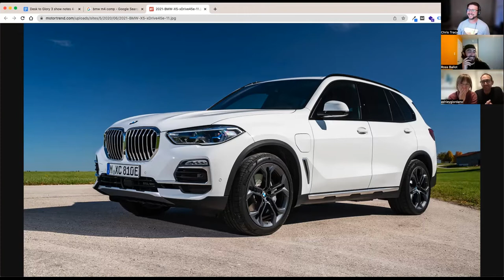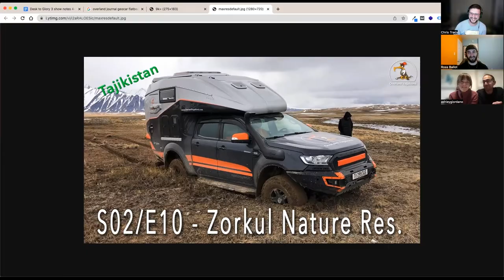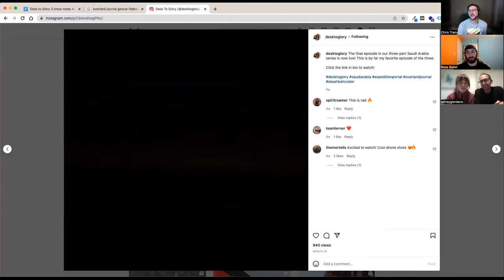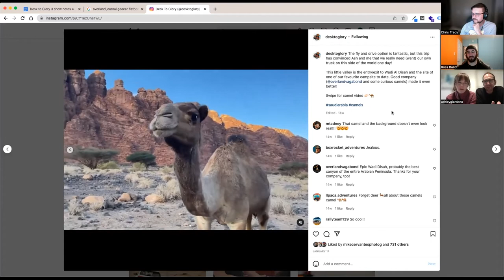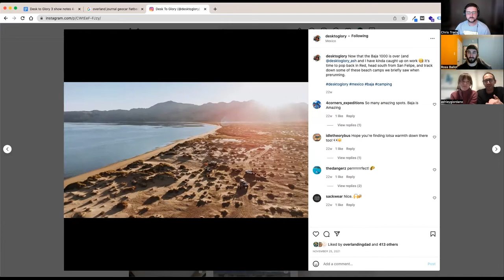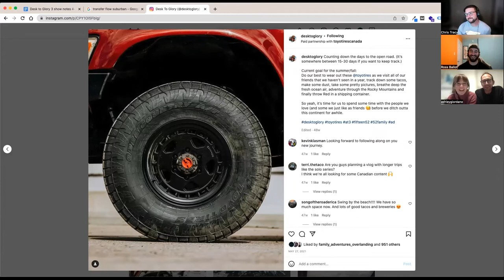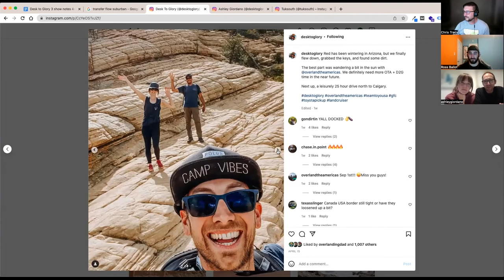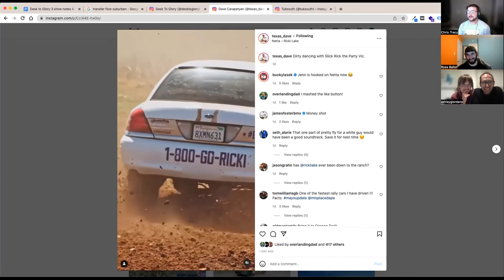Desk to Glory, Dakar Rally, Saudi Arabia - Off The Road Again Podcast: Episode 121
Ross and Chris welcome Ashley and Richard of Desk to Glory back to the show. These world travelers are back from a recent trip to follow the Dakar Rally and then spent some time exploring Saudi Arabia. Also discussed are their upcoming plans to travel through Africa and Asia and a potential trip to just travel in Saudi Arabia until more of the world opens back up. They are planning to use their 2008 Toyota Tundra and have recently started its modification process for this world trip.